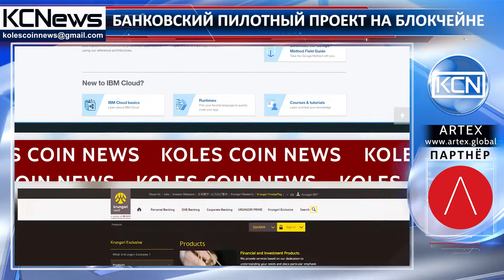Блокчейн-партнерство в Таиланде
Усовершенствование банковской работы с помощью блокчейн. Один из крупнейших банков Тайланда Bank of Ayudhya (Krungsri) совместно с IBM Cloud Garage запустил пилотный проект, основанный на технологии блокчейн. Его целью является ускорение работы с базами данных контактов, что призвано повысить прозрачность и безопасность хранения данных, ускорить проведение транзакций, улучшить эффективность работы и качества обслуживания клиентов учреждения. Ворану Диджакасайя, член Исполнительного комитета Bank of Ayudhya (Krungsri), отметила, что за период экспериментальной тестовой работы проекта уже были получены неплохие результаты.